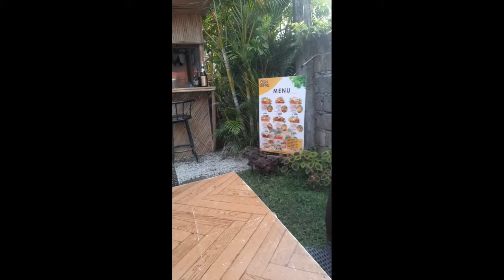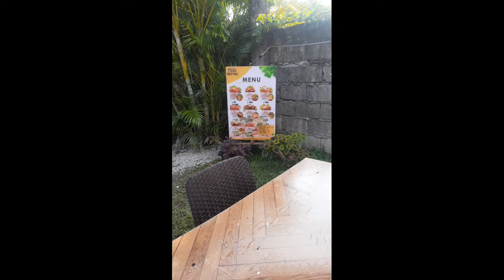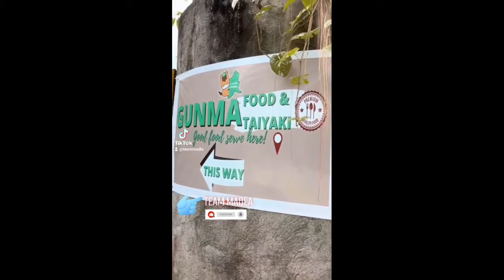Tara Lets!!! Cook your own Sinigang